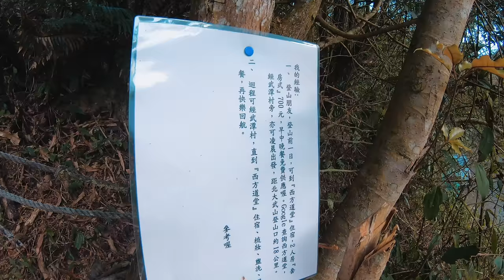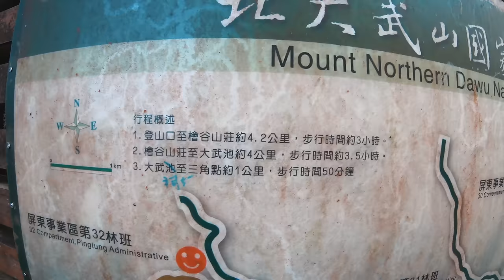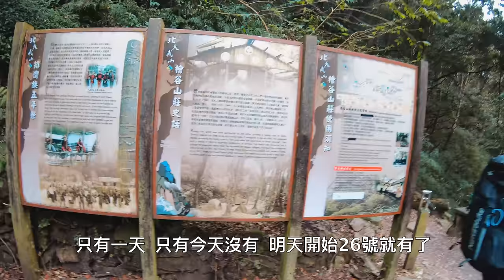《翻岳》北大武山| 一個人爬北大武山！ 該如何申請？需要走多少小時？喜多利斷崖、檜谷山莊 /台灣百岳100 Peaks of Taiwan#16 Vlog#66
台灣百岳中五嶽之一的北大武山，俗稱南台灣雲海的故鄉，同時也是台灣南端唯一超過3000 公尺以上的山峰。

若是一個人走北大武山山需要申請什麼呢？
1.檜谷山莊申請營位或床位
2.申請入山證（可線上於內政部警政署申請或當天至泰武派出所現場辦理）
3.投保登山險100+10+30萬

Ｐ.S檜谷山莊加固工程預計109年4月中旬開工，床位屆時暫停受理申請，營位照常開放
Ｐ.S 經山友分享，停車場為私人用地，若有使用的山友請珍惜使用愛護環境

若第一次開車前往北大武山的朋友們，因為新登山口於Google搜尋不到，可以搜尋「北大武-觀自在」。之後到達觀自在後可繼續往前開約7分鐘即可到達，就登山口停車場。

為什麼要說要導航呢？因為進入「大武山之門」後會遇到岔路，若找不到觀自在地標，就從左邊數過來第「二個條路」就行喔！！

▶所在縣市：台東縣金峰鄉,屏東縣泰武鄉,屏東縣瑪家鄉
▶步道類型：高山步道
▶海拔高度：1550~3090公尺
▶路面狀況：山徑、階梯
▶山系：中央山脈
▶里程：單程9公里
▶建議天數：三天
▶行程：
Day 1新登山口\0K舊登山口\3.8K喜多麗斷崖\4.2K檜谷山莊
Day 2檜谷山莊\5.4K北大武神木\6.3K最後活水源\7.4K南北大武山交三叉路口\7.9K大武遺址\9K北大武山\原路回檜谷山莊
Day 3檜谷山莊\原路回大武山新登山口
▶水源處：2.5K、4.2K檜谷山莊、6.3K最後水源處

▎我常用的音樂資料庫，完全合法適用於YouTube（使用以下鏈結免費額外多兩個月）
1.Artlist  (一次買斷機制，很多創作者有使用)

中層 | 軟殼外套:始祖鳥 Arc'teryx  Gamma MX Hoody

中層 | 保暖羽絨衣:始祖鳥 Arcteryx Cerium LT Hoody 850FP

中層 | 輕量保暖外套:Fjällräven Keb Fleece Hoodie M

底層 | 透氣快乾襯衫: Fjällräven Abisko Hike Shirt LS

下肢 | 軟殼軟殼長褲:Arcteryx 始祖鳥 SIGMA FL Pants

下肢 | 軟殼軟殼長褲:Fjällräven Abisko Keb Trousers M

鞋子 | 重裝高筒防水登山鞋:ZAMBERLAN 1014 LYNX MID GTX WL

鞋子 | 輕裝低筒防水健行鞋:SALOMON GORETEX  X ULTRA 3

鞋子 | 輕裝低筒防水健行鞋:SALOMON OUTLINE GTX

背包 | 重裝登山背包:Gregory Baltoro 75 Goal Zero 太陽能登山背包(2017版)

背包 | 中裝登山背包:神秘農場Mystery Ranch EX Coulee 40(2019版)

配件 | 相機背帶:PEAK DESIGN 快裝神奇背帶 Slide

配件 | 相機手腕帶:PEAK DESIGN 快裝潮流腕帶 Cuff 手腕帶 快拆

配件 | 墨鏡:ROAV Eyewear Taiwan